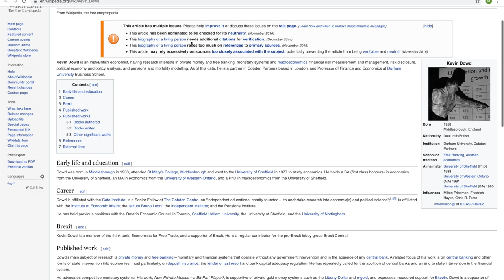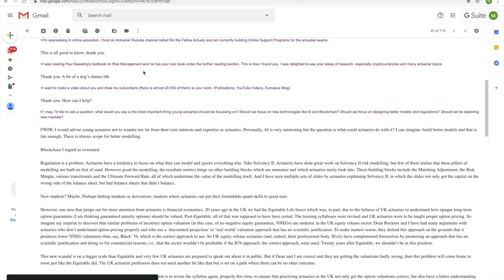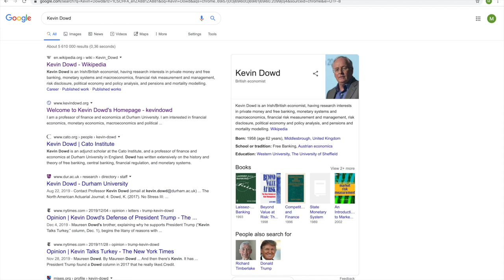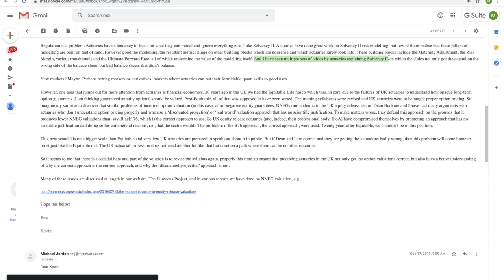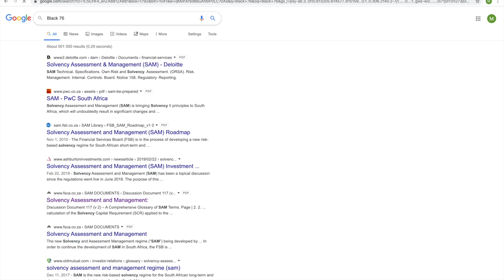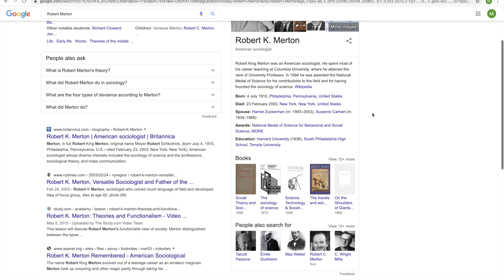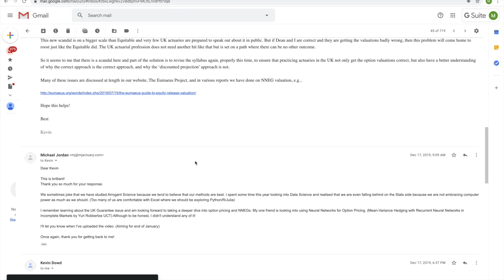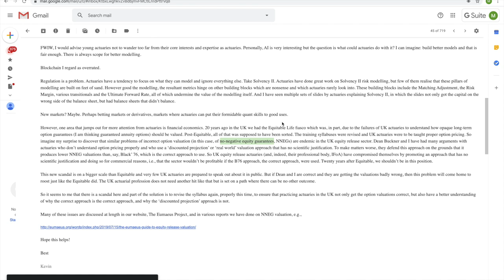An Actuary & an economist have a conversation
I exchange emails with financial economist professor Kevin Dowd and he highlights some issues with the actuarial profession.